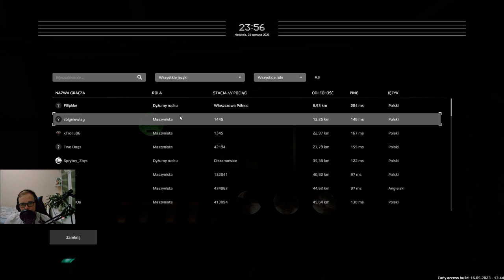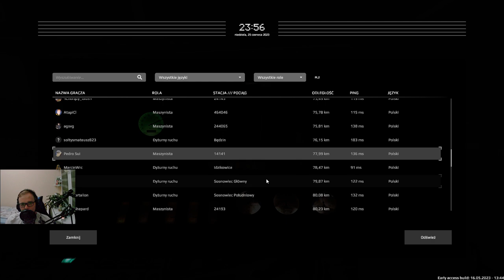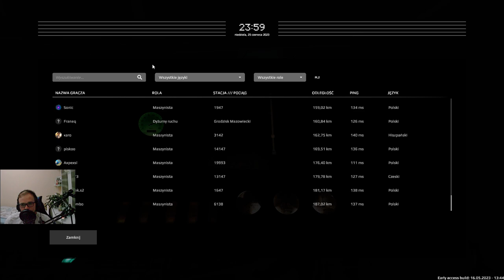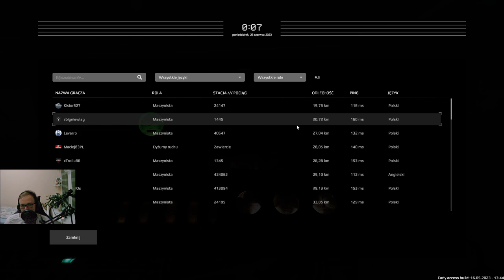SIMRAIL #19 Poczciwym EP08 z Idzikowic do Katowic (cz.3/5)